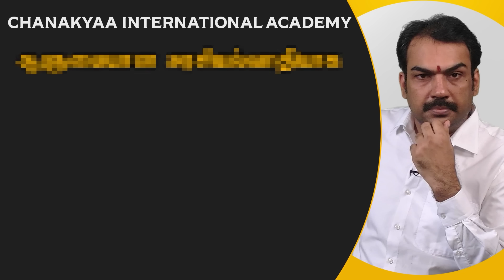பாண்டே சொன்னதை அப்படியே செய்த RS பாரதி..இதான் டெக்னிக்கா? | Rangaraj Pandey & RS Bharathi Face Off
சாணக்யா!